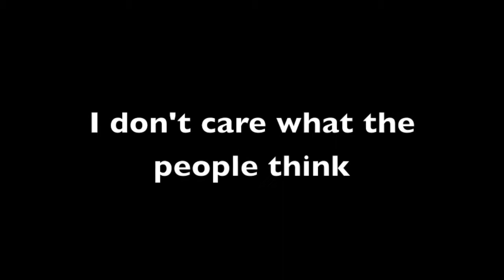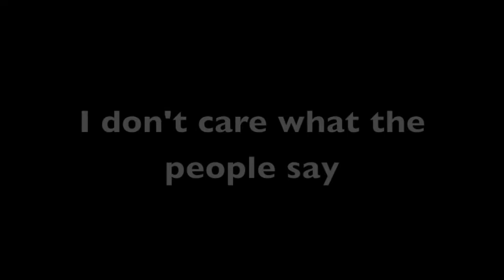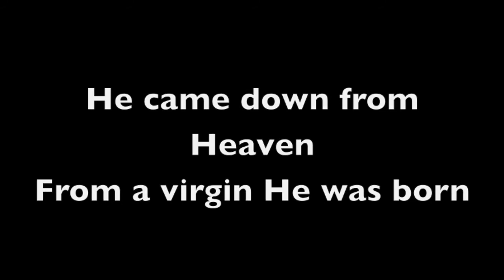I Feel Like Praising Him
Words and music by L Piovan